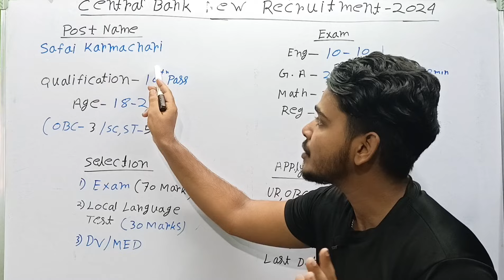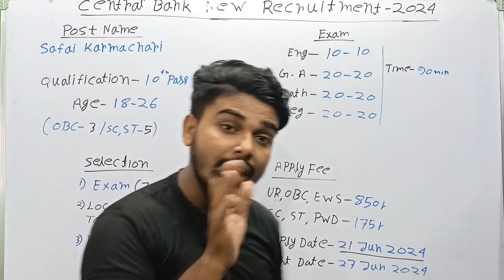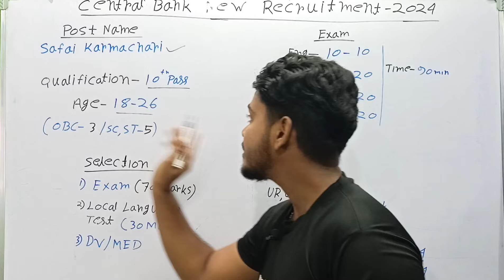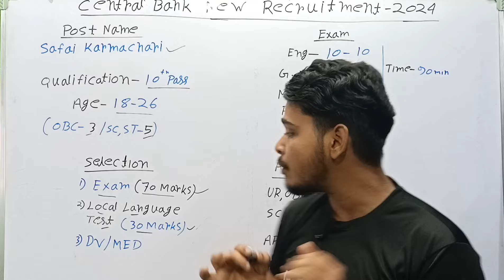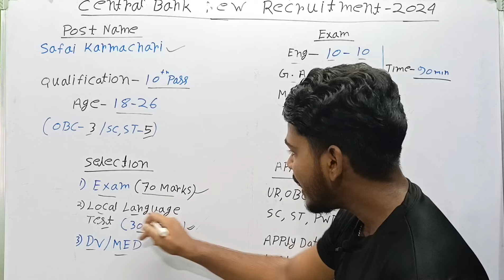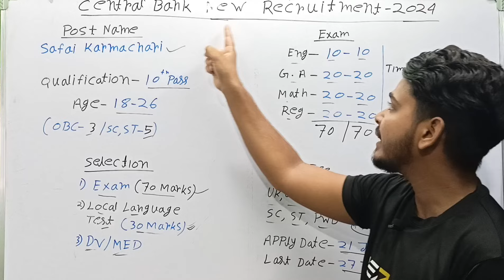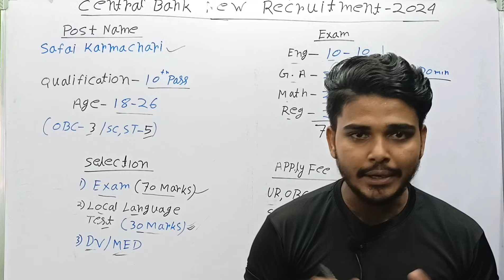ব্যাংকে গ্রুপ D কর্মী নিয়োগ 2024 | Central Bank of India Recruitment 2024 | New Job Vacancy 2024